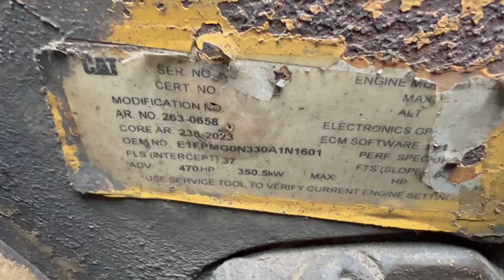2005 PETERBILT 379 For Sale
2005 Peterbilt 379
Engine: Cat C13 Twin Turbo
Kms: 1,882,562
Hrs:        35,367
H.P. 470
Front: 12,000
Rears: 40,000
Gear Ratio: 3.55 c/w 11R 22.5 Low Profile = 3.70 equivalent
Four Way Lockers
Transmission: Eaton Fuller 18 Speed
Wheel Base: 244”
Webasto Engine & Bunk Heaters
Bunk Power Inverter
Sleeper: 72” Flat Top / Single Bunk
Custom Detailed & Polished
Complete Mechanical Inspection – ALL repairs Completed
New Valid CVIP
Mileage – Mostly Highway – Canada / U.S. Long Haul
Unit is in Excellent Condition – Very Well Maintained
Work Ready
This Unit was included with the Fleet --  at the Time the New Owner Purchased the Business
The Unit was Maintained, In House.
The Engine has been Rebuilt, But We cannot verify the Actual Date / Kms. When performed
We are Unaware of Any Repairs / Issues, regarding this Unit
Located near Calgary
Call Bil